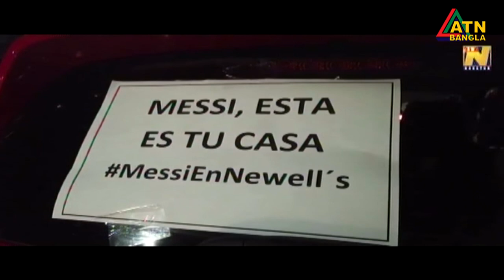এটিএন বাংলা সকাল ৭ টার সংবাদ । 27.08.2020 | ATN Bangla 7 am News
News Presented by- Afroza Aker Kamal